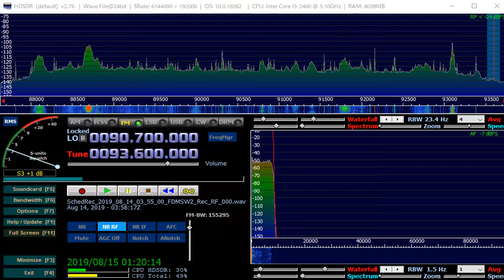93 6 MHz 河南音楽広播 公称88 1 Aug 14,2019 0400 UTC